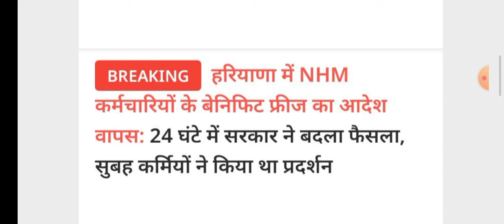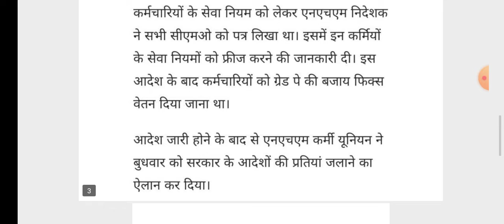हरियाणा कर्मचारियों को बड़ी राहत खुशखबरी || Haryana karmchari big Update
Haryana NHM karmchari benifit friz new update
Haryana national helth mission employees latest update today 2024
Haryana national helth mission new orders today
Haryana national helth mission employees benefit friz new orders